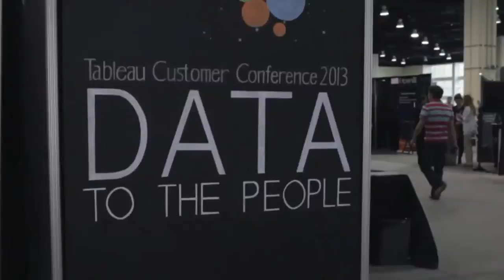Top Staffing Company in Chicago